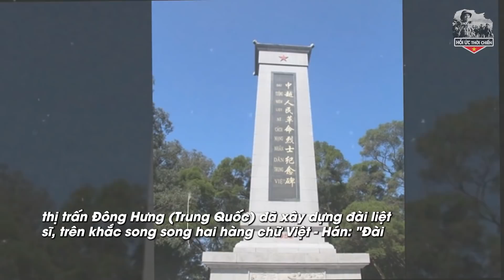Sau 56 Năm Cựu Binh Lần Đầu Tiết Lộ Chiến Dịch Bộ Đội VN Hành Quân Qua TQ Đánh Quân Tưởng Tơi Tả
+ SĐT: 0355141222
Trân trọng!